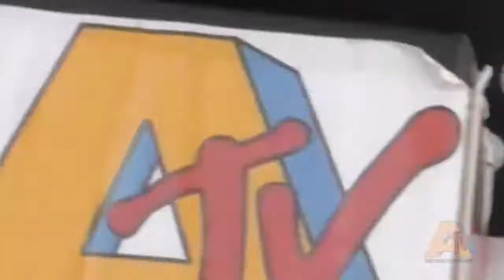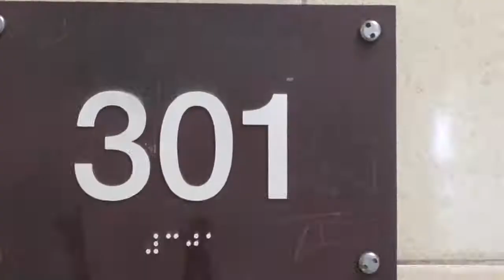Artesia High School Television (ATV) Memories/Bloopers2015~2017